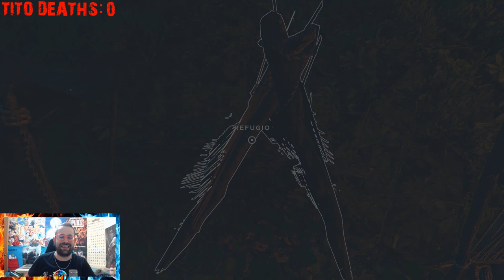BUSCANDO LAS PIEZAS DEL GIROCÓPTERO - STRANDED DEEP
EPISODIO 9
Buenas chavales! En el episodio de hoy nos iremos de expedición a varias islas en BUSCA DE PIZAS DEL GIROCÓPTERO. Espero que os guste el capítulo y nos vemos mañana en el siguiente!